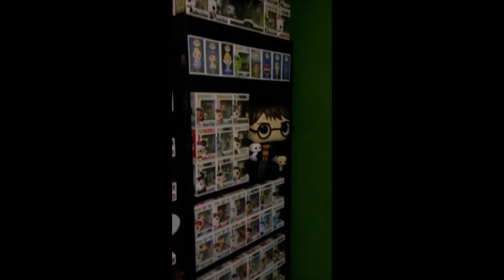My Pop Room - Marty MacPop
1st Video i've done for You Tube...Obviously a test. but i'll be back to do some more Pop videos...Maybe